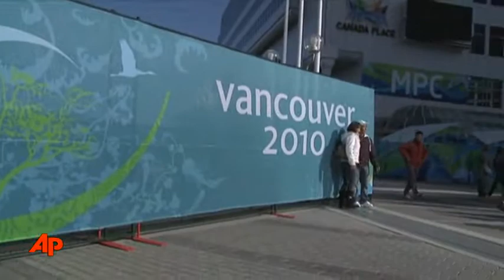Olympic Organizers Solve Cauldron Conundrum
After controversy over fences blocking the view of the Olympic flame in downtown Vancouver, games organizers have modified the fences to give visitors better views. (Feb. 17)